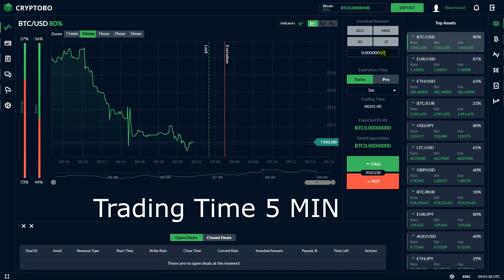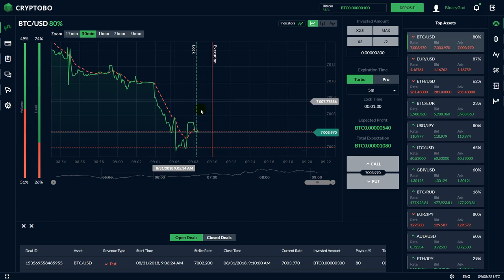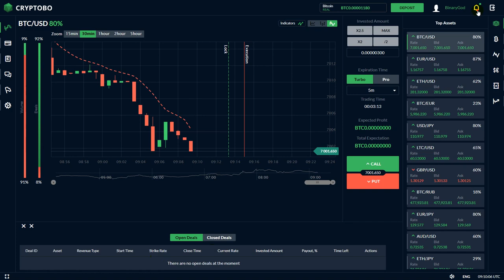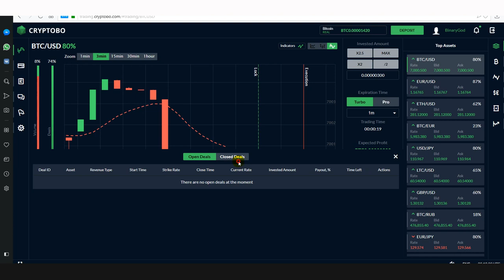BEST Down Strategy in Cryptobo. Crypto Binary Options. Trading on the trend. Cryptobo